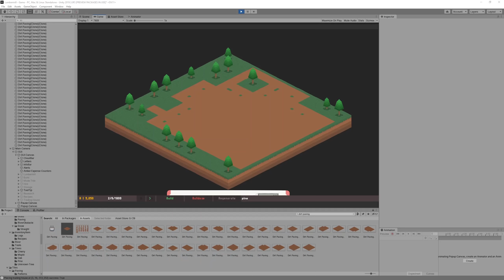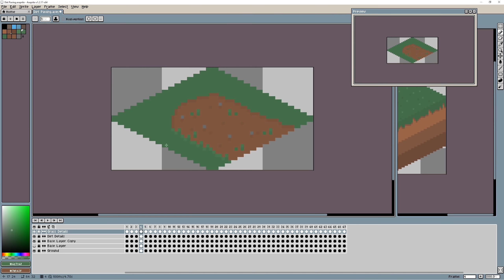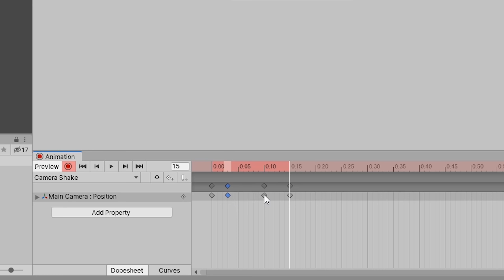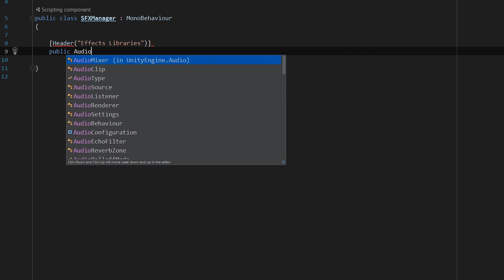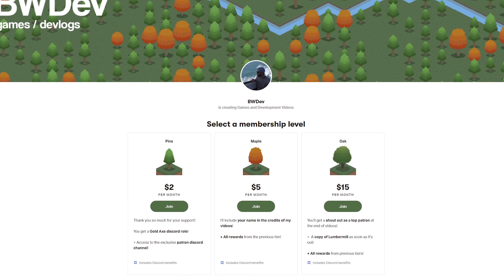Building Paths and Adding Sound to Lumbermill! (Indie Game Devlog)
As we're all locked down at the moment it's given me a bit more time to work on Lumbermill! Since last time I've added a paving system to build paths for employees to follow, started some work on sound effects and made the building and bulldozing feel a bit more substantial.

Let me know if you have any ideas or suggestions in the comments, I'd love to hear them.